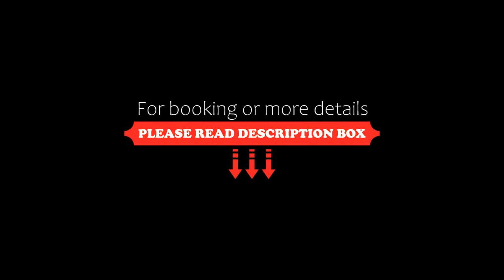Centrum, Red Hill South., Red Hill, Australia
About Property:
Situated in Red Hill, 11 km from Arthurs Seat Eagle and 15 km from Martha Cove Harbour, Centrum, Red Hill South. Offers a garden and air conditioning. This property offers access to a balcony and free private parking. The property is non-smoking and is set 19 km from Rosebud Country Club.

The spacious holiday home features 3 bedrooms, a flat-screen TV and a fully equipped kitchen that provides guests with an oven, a microwave, a washing machine, a toaster and a fridge. Guests can ta...
Property Type: Hotel
Address: 16 Red Hill Road, 3937 Red Hill, Australia
Searching For
1. Centrum - Red Hill South. - Red Hill - Australia
2. Centrum - Red Hill South. - Red Hill - Australia Address
3. Centrum - Red Hill South. - Red Hill - Australia Rooms
4. Centrum - Red Hill South. - Red Hill - Australia Amenities
5. Centrum - Red Hill South. - Red Hill - Australia Offers and Deals
Audio Credit:
Track Title: Blank Slate
Artist: VYEN